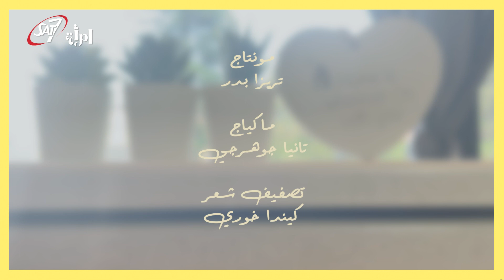تغيير المزاج عند المرأة - مرايتي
تغيير المزاج عند المرأة، هل تعلمين أن تغير الهرمونات خلال الشهر يؤدى إلى تقلبات فى المزاج ؟
لمعرفة المزيد عن تغير الهرمونات وتأثيرها عليكِ كامرأة

مرايتي الموسم الثاني الحلقة الخامسة